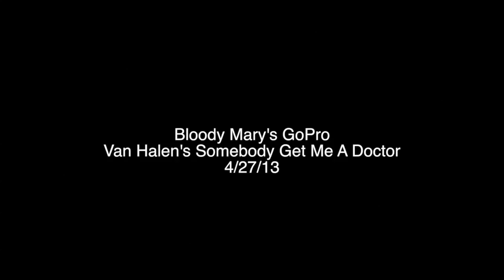Bloody Marys GoPro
This video is about Bloody Marys GoPro